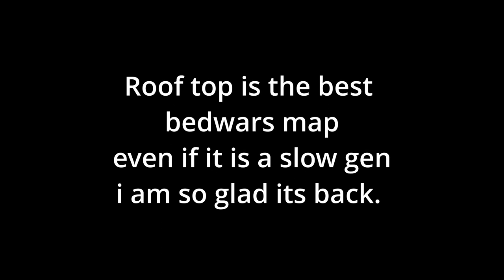I can not believe i am actually playing on Roof Top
rooftop_best_map i am so glad its back

i upload Minecraft content like this on Tuesday, Thursday, and Sunday
▶IGN: SoaringMoose◀
👀Recourse pack: Prism 16x light blue
🌙Client: lunar🌙
🛌Server: Hypixel/MunchyMc🛌
SPECS
⌨Keyboard: RedDragon k556 red switches⌨
🖱Mouse: Piktech Q8🖱
💻computer: Lenovo Thinkpad T450 (laptop)💻16GB RAM, Core i7, 128GB SSD(garbage ik)
⏺Recording: OBS⏺
📽Video editor software: Davinci Resolve (as of 6/23/2021), and KdenLive📽
📷Thumbnail software: Gimp/ Paintdotnet📷